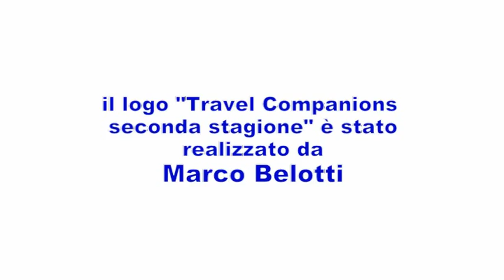Travel Companions 2 - 12 Profondo rosso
KinemaZOne presenta "Travel Companions 2"
Episodio 12: Profondo rosso
di e con Luca Napoletano, Ferdinando Carcavallo
Musiche originali di Giuliano Castaldo

La canzone "Lullaby" dei Goblin è tratta dalla colonna sonora del film "Profondo rosso" di Dario Argento.